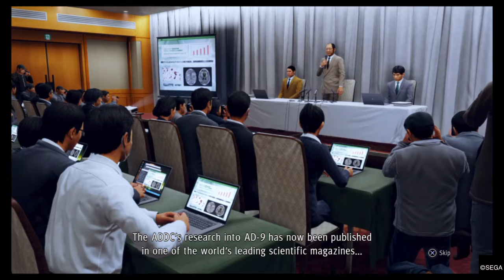Judgment: Meeting At Charles To Discuss The ADDC